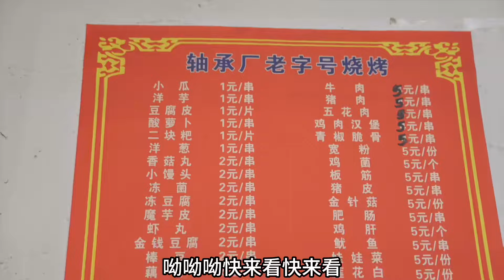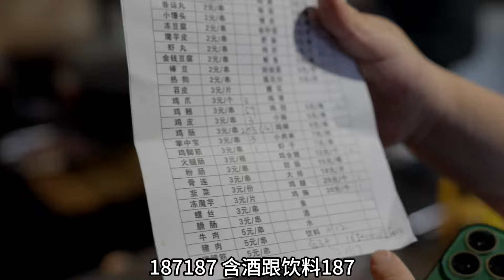贵阳轴承厂，烧烤鸡全套更具性价比。180三人吃撑